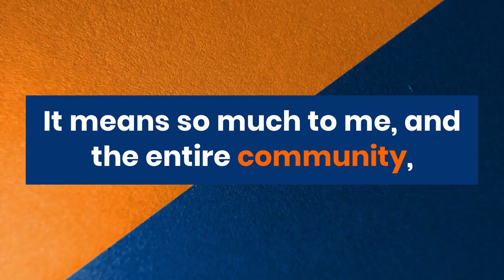President Iuliano’s message to seniors